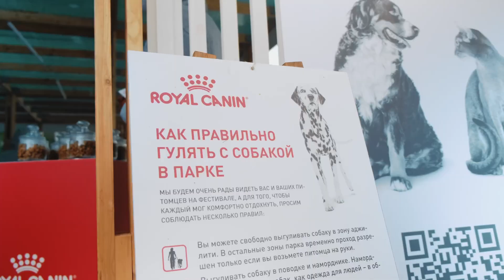РОЯЛ КАНИН на Ботанике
Интеграция бренда “Роял Канин” в фестиваль

Задача интеграции состояла в том, чтобы привлечь новую аудиторию на городском мероприятии, а также способствовать повышению лояльности к бренду.
Интеграция состояла из следующих элементов:
-зона аджилити (соревнования для собак)
-основной корнер с продукцией бренда
-промо-активности
-розыгрыши со сцены
-интеграция в рекламную кампанию фестиваля

В результате:

Было реализовано:
-Разработка концепции участия
-Набор промо-персонала
-Организация корнера и зоны аджилити
-Координация и проведение
-Фото- и видео- продакшн